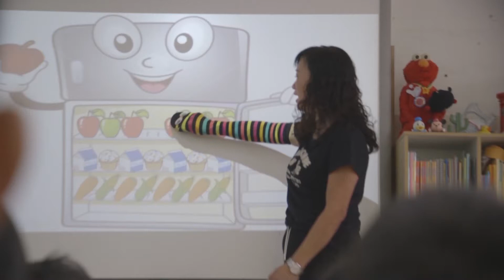預告 動感教菁 20200731